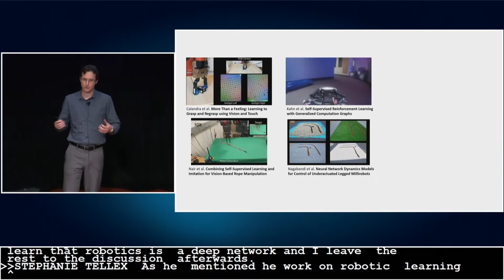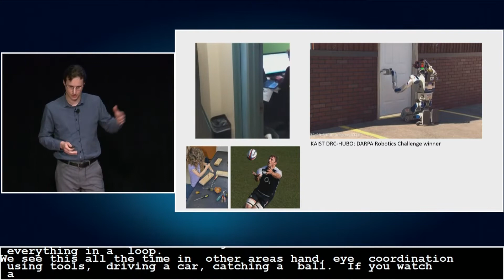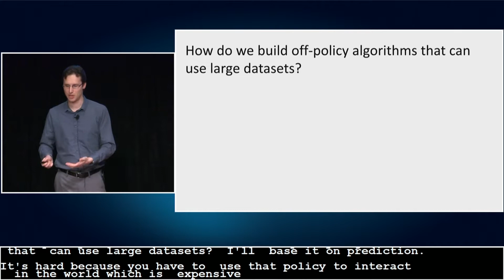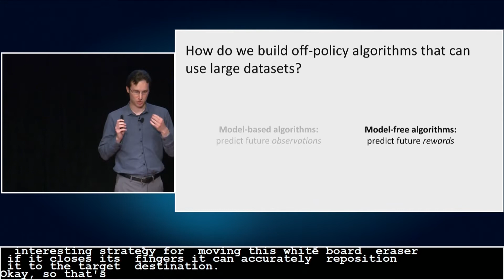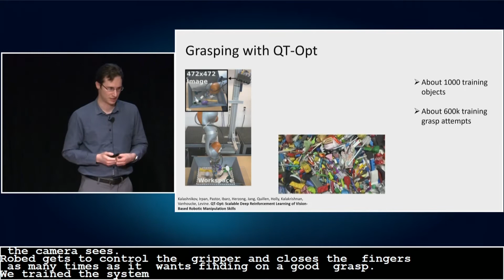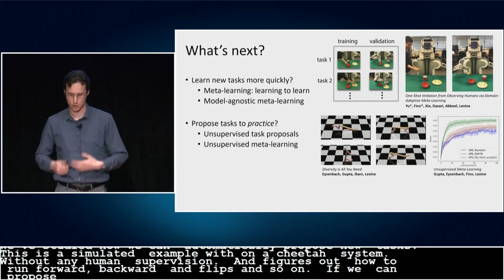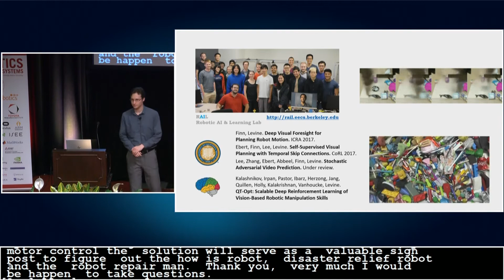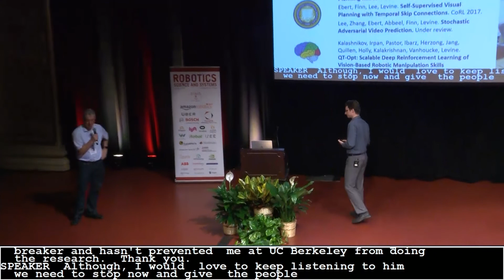RSS Conference - June 28, 2018 - Early Career - Sergey Levine